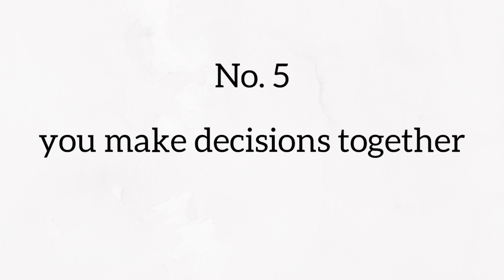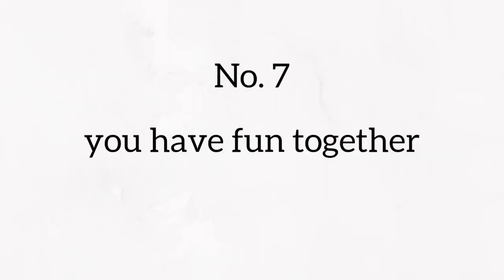7 SIGNS YOU'RE IN A HEALTHY RELATIONSHIP | Relationship Advice | Dating Tips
7 SIGNS YOU'RE IN A HEALTHY RELATIONSHIP // Do you ever wonder what a healthy relationship looks like and how to have a healthy relationship? Granted, building a healthy relationship takes a lot of hard work, however, it is not as hard as you think. With a few relationship tips, you are on your way to have a strong relationship. Today I'm sharing with you 7 signs you're in a healthy relationship.

DOWNLOAD MY FREE E-BOOKS

“10 Questions to find out if he is ready to commit”

5 Tips to quiet your mind and control Loneliness

***GET DATING AND RELATIONSHIP COACHING***
Struggling in your dating and relationship life? Then become part of my 8-week coaching program ‘Becoming The One’ in which I teach you step-by-step how to become a woman that naturally inspires a man’s desire to commit to her.

Are you looking for a safe place to ask for advice with Dating, Love Interests, Relationships, Engagement, Marriage, Breakups, Divorce or anything related? Then join my private Facebook group.